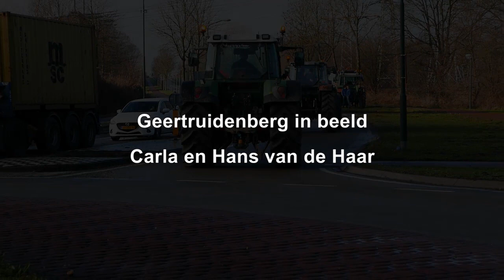Geertruidenberg in beeld: Boerenprotest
Heel veel tractoren gingen richting de Amercentrale. Uitstekend weer voor een boeren barbecue. Maar daar was niet veel tijd voor, want de tractoren draaien om en gingen naar de volgende locatie.